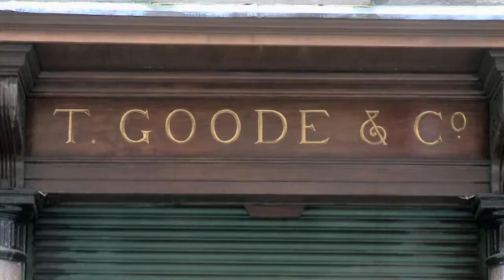About The European Nature Trust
The European Nature Trust (TENT) supports and funds well-founded initiatives, which preserve and restore the last remaining wild habitats in Europe.